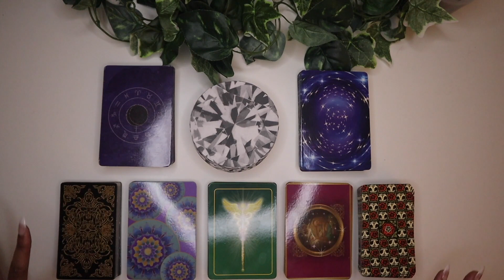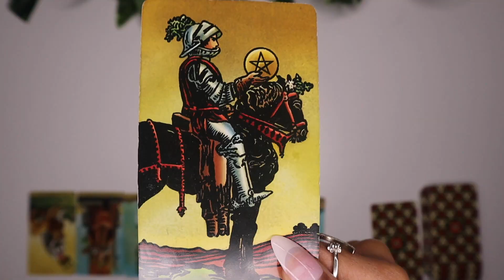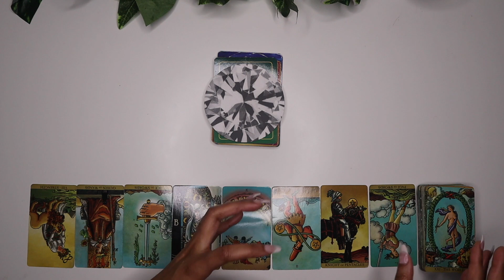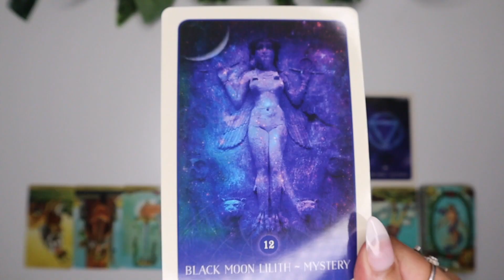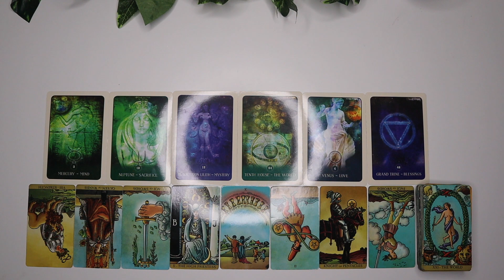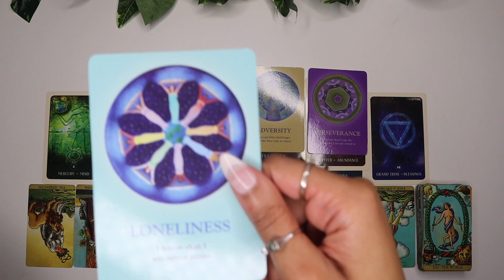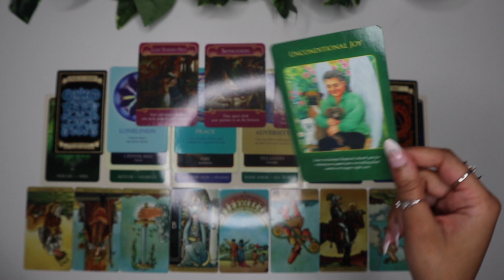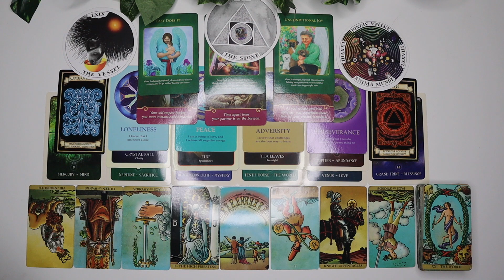Cancer ♋️ This ls Going To Prove You Wrong | February 2020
Hello beautiful souls and welcome to the first energetic Forecast of 2020! This is a energy reading for the month of February, what we can expect and how to work with that energy. I pulled a lot of cards for each sign so these videos are a little longer than normal but I felt like we needed some extra guidance, especially after the January we just had. Keep knocking down your obstacles, you are stronger thank you know!

I want to give you guys a huge thank you and a virtual hug from me to you because this channel just hit 40k+ subscribers in less than a year. I cannot thank you all enough for your support, kind words, encouragement and genuine heart. You guys truly are family to me, I love you! 🌼🌻 💛

As always I pray this reading brings you some peace ☮️ ✌️love ❤️ & support ☀️

~Timestamps~
Mediation: @2:30